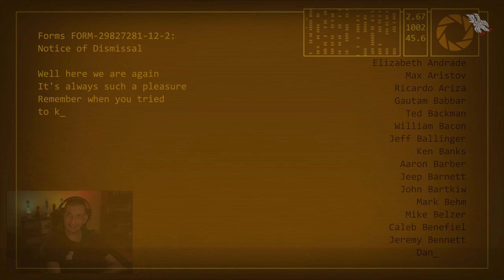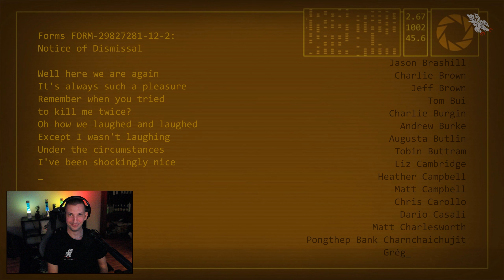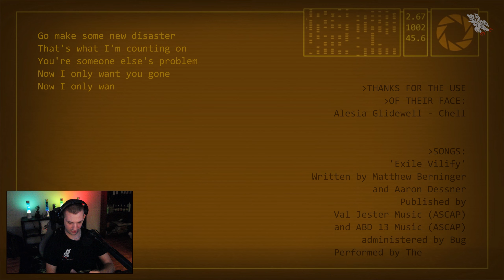Portal 2 #11 - Er verliert vollkommen den Verstand [Gameplay] [German] [NoxY]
_____Tägliche Livestreams und Infos findet ihr hier________________________

_____Cooles Zeugs und gute Unterstützung_______________________________

_____Teil der Community kannst du hier werden __________________________

Euer CwG-Team